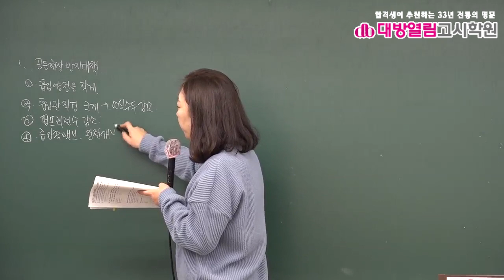환경직공무원 환경공학 기출분석 및 단원별 문제풀이 10